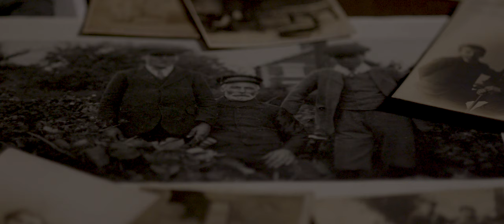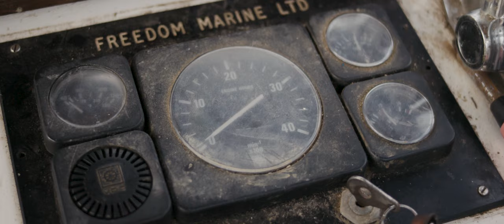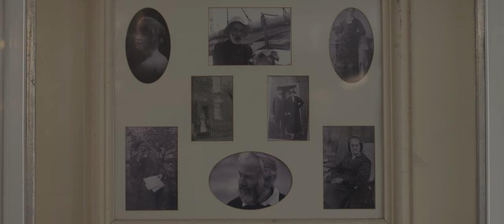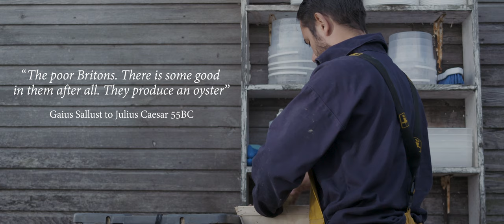The Oystermen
A mini documentary about the Oystermen of Mersea Island in Essex, UK, which focuses on the Haward family, an 8th Generation family of Oystermen.

We hope you enjoy a little glimpse into their lives...

vidoo.co.uk
Copyright Vidoo Film

To find out more about the Haward Family and their Oysters be sure to check out richardhawardsoysters.co.uk